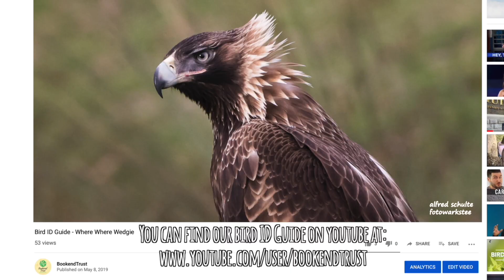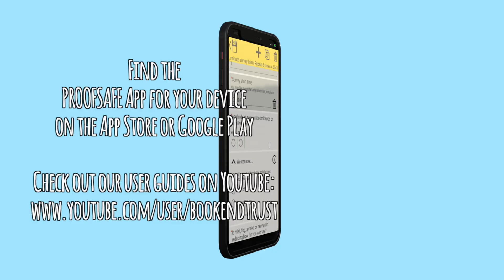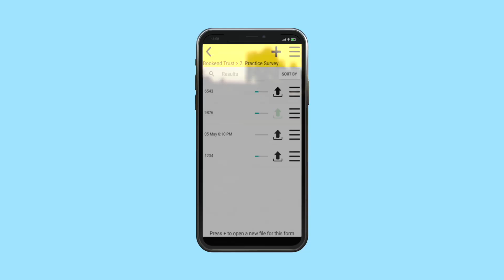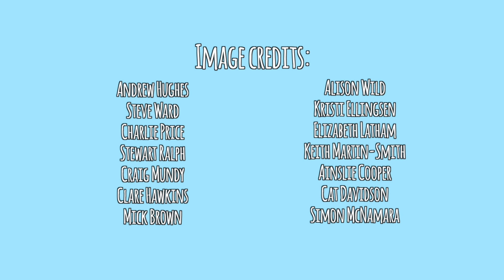How To Do The Where? Where? Wedgie!! survey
A guide on the basics of how to do the Where? Where? Wedgie!! survey.